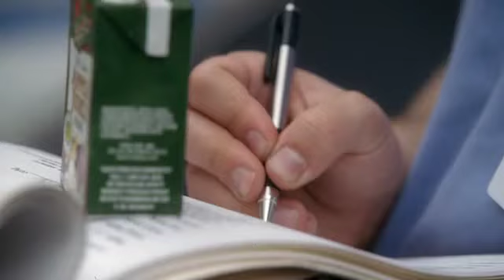Grey's Anatomy 1x01 Music: Life is Short" Artist: Butterfly Boucher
(Cristina looks back at Meredith and walks off, clearly pissed.)

Meredith: Cristina...

(Cut to George watching 'bacon-man's surgery. It finishes, Burke leaves.)

George: Wow, that was quick.

Burke: His heart had too much damage to give him a bypass. I had to let him go. It happens, rarely. But it does happen. The worst part of the game.

George: But I told his wi- I told Gloria that he would be fine. I promised her that -

Burke: You what?

George: They have four little girls -

Burke: Who the hell are you to promise anything on - this is my case. Did you hear me promise? The only one that can keep a promise like that is God, and I haven't seen him holding a scalpel lately. You never promise a patient's family a good outcome!

George: I - I thought -

Burke: You're important enough to make promises to Mrs. Savage, you get to be the one to tell her that she's a widow.

In now way do I own officially anything that I upload - it all belongs to ABC, created by Shonda Rhimes. Grey's has a unique and brilliant kiss of music, and I make these videos to share this great music to the millions of dedicated fans. No naughty infringement business intended in the slightest -  If you would like to buy the artists' brilliant music, give it a search on Amazon or iTunes. I'm just the messenger in between =D !!